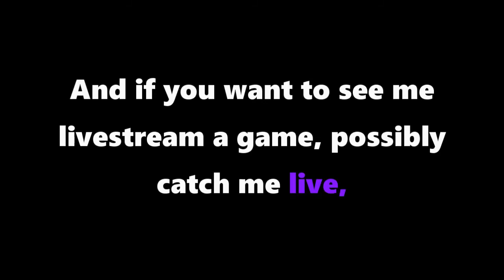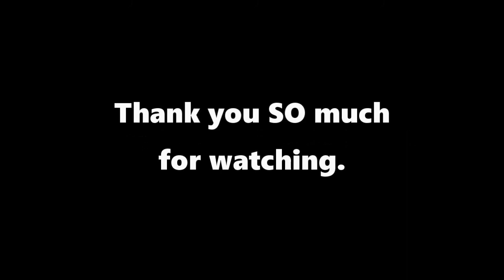Screw this track!!! | Mario Kart 64 Twitch Highlights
I decided to live-stream Mario Kart 64 on my laptop for like an hour and a half. Let's just say it was an emotional roller coaster of Rage and Confusion.